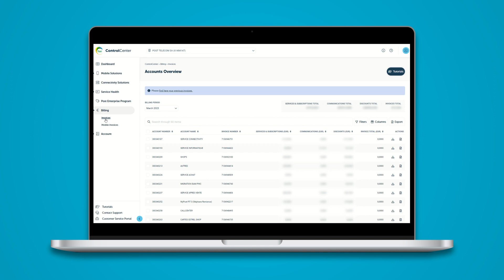Clients professionnels, comment consulter votre facture digitale ?